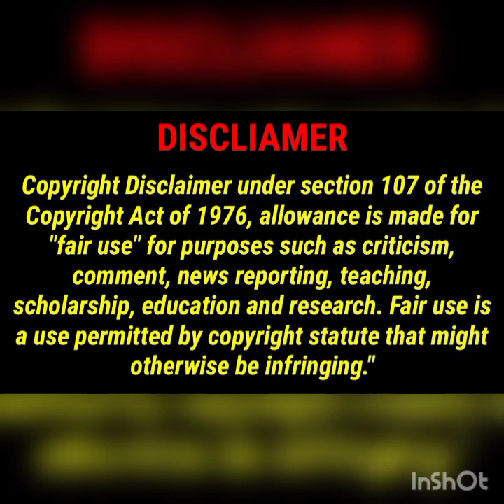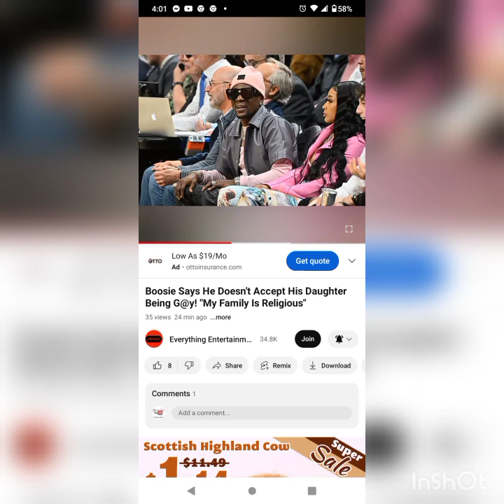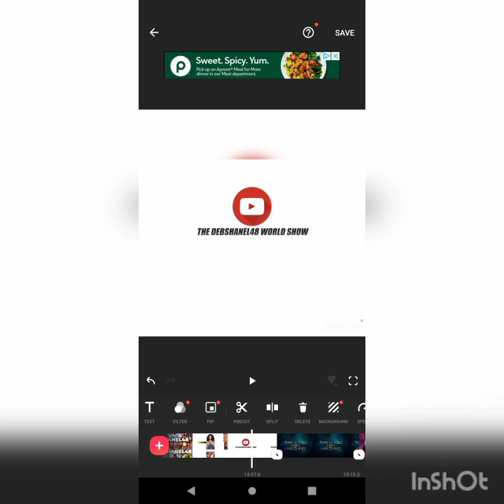BoosieBadass Is Such An Hypocrite He Condones His Daughter Being A Stud But He Don't Like The LGBTQ